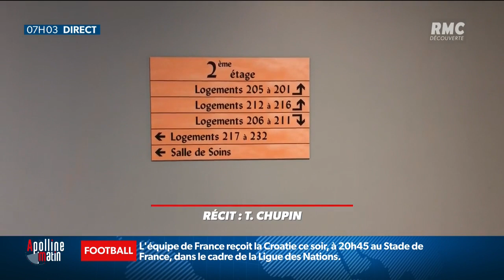Covid-19: le virus continue de se propager dans les EHPAD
Covid-19: le virus continue de se propager notamment dans les EHPAD. Deux foyers de contaminations détectés à Lyon et dans l'Aveyron